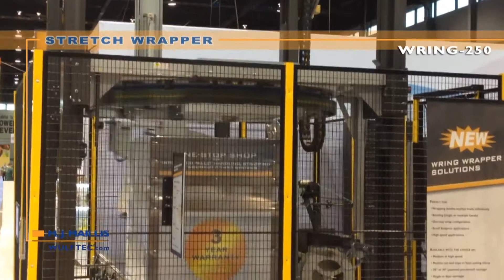Wulftec WRING-250 Automatic Rotary Ring Stretch Wrapper | ProPac.com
Wulftec WRING-250 Rotary Ring Automatic Stretch Wrapper

Professional Packaging Systems proudly offers Wulftec stretch wrappers. Renowned for their unbeatable productivity, reliability, and durability, Wulftec superior all-steel machines have no proprietary parts and have the best warranties in the industry. These automatic and semi-automatic stretch wrappers maximize productivity, cut costs, and offer years of trouble-free performance load after load, year after year.